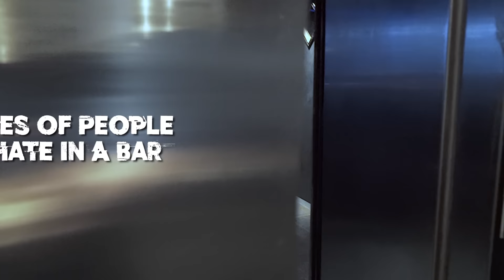25 Types of People in a Bar | Mannequin Challenge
Hello everyone!!
I can't believe my friends actually convince me to do a big shoot while 8 months pregnant! I said no big productions until after the baby is born but so much for that. Anywho we thought it be fun to do the mannequin challenge in combination with the next 25TypesOfPeople.

This was my first time editing on After Effects so please excuse the cheesy text transitions!

Tyyy! We will also have two more mannequinn challenges, one more on my channel and another one on my YT Partners!!

►Producer & Director: Yuena Li
►Assistant Director: Tohid Rasel
►Camera: Zhen Lin
►Editor: Yuena Li

Ominiese:
David Li

TALK TO MEEE!